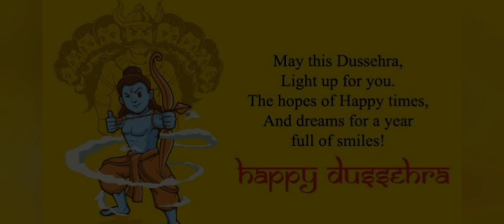APS KANPUR DUSSEHRA CELEBRATION (20 OCTOBER 2023)